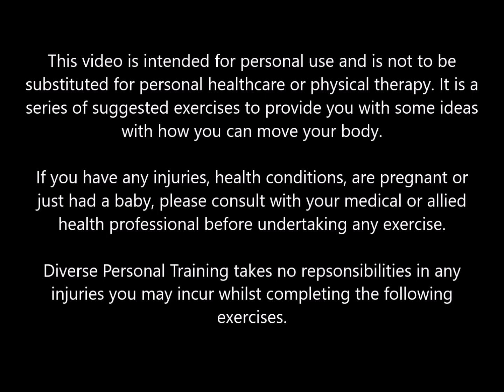Chair workout ** Disability exercise ** sitting boxing cardio ** no equipment ** full 30 min workout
Was it leg day yesterday but you still want to workout? Have you sprained your ankle and want to get sweaty but want to rest your injury? Are you in a wheelchair and want a full length workout?

I GOT YOUR BACK!

Checkout my channel for other workouts (to be released weekly with all sorts of variations, themes, styles including H.I.I.T, aerobic, timed, strength, equipment needed, no equipment etc)